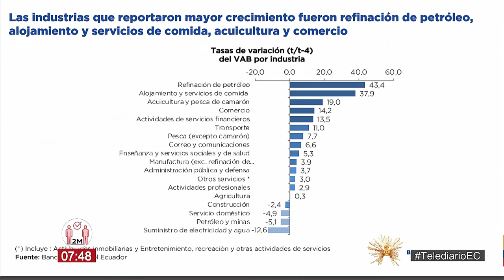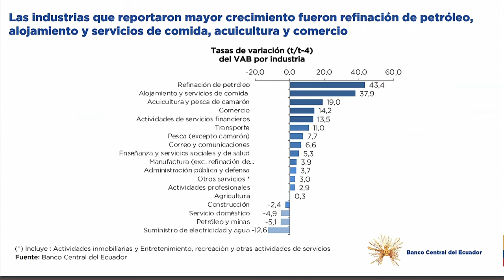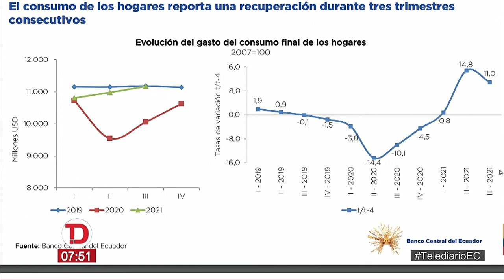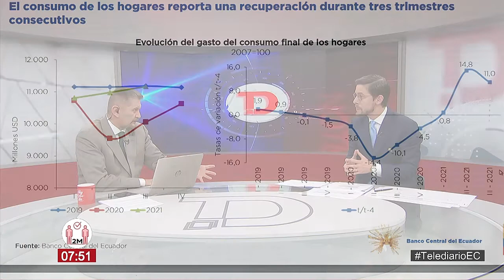ENTREVISTA GUILLERMO AVELLÁN GERENTE BANCO CENTRAL